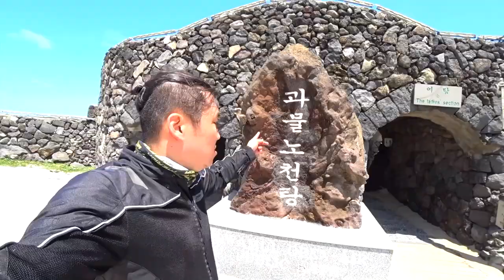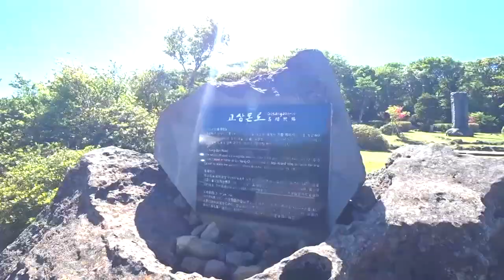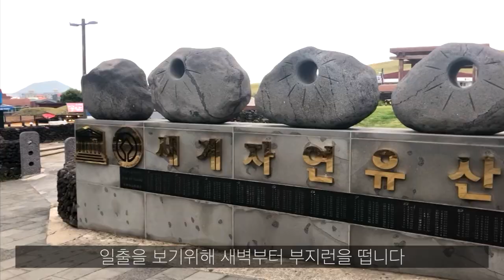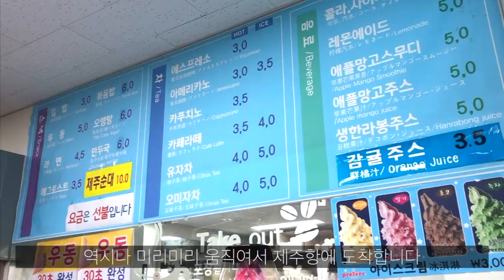배타고 떠나는 바이크 제주도 여행 브이로그 - 통합본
지난번 바이크여행 총 3부작을
한 편으로 정리했습니다.
요새 코로나19때문에 여행계획도 많이 틀어지고 하셧을텐데

이렇게라도 대리만족 하시길 바라요